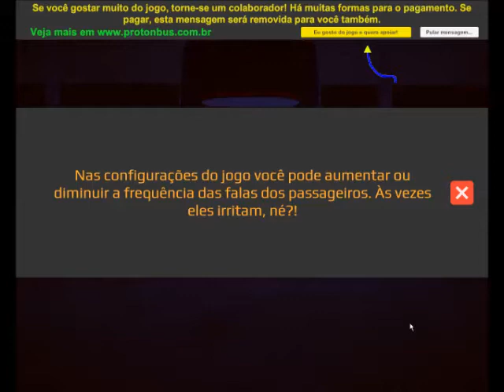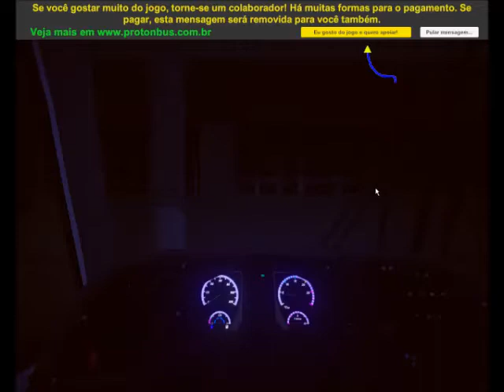PROTONBUS ROAD - ÔNIBUS DE VIAGEM LINDÃO